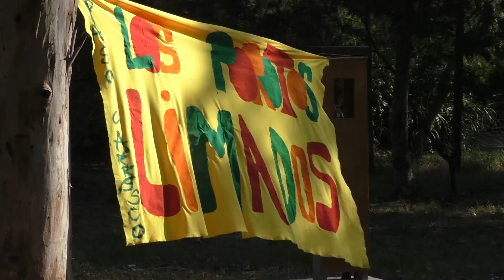Campamento Unidad de Animación Sociocultural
Cerraron los cursos de Animación sociocultural con un campamento imperdible